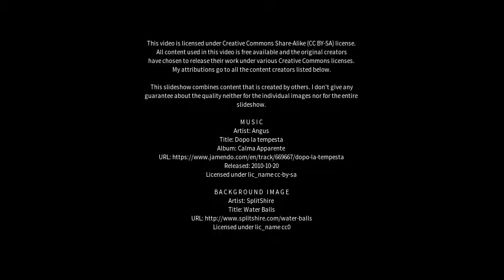Best places to visit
Best places to visit - Pontasserchio (Italy) Best places to visit - Slideshows from all over the world - City trips, nature pictures, etc.